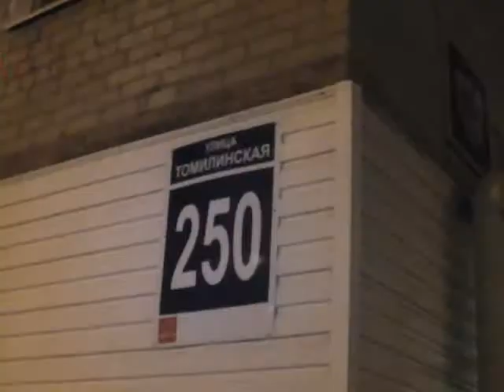В Оренбурге поймали двоих парней со спайсом